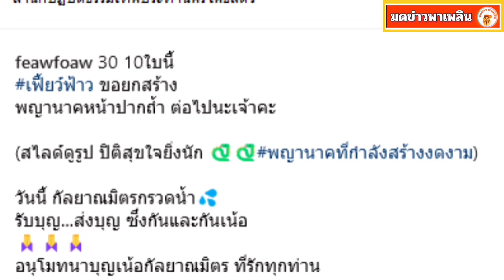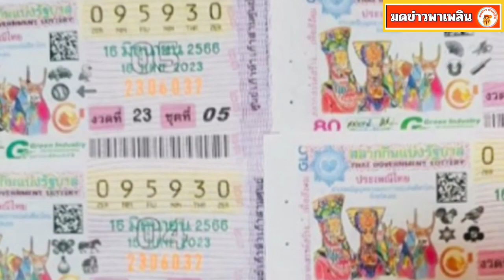เฟี้ยว์ฟ้าว เฮลั่น ดวงเฮงอีกแล้ว ถูกลอตเตอรี่ รางวัลใหญ่